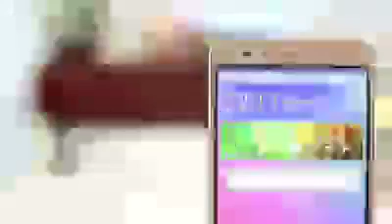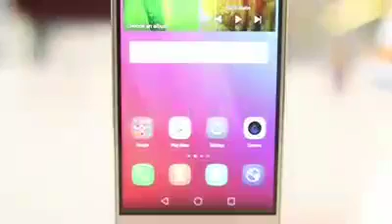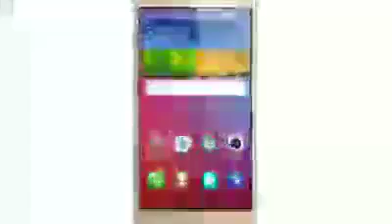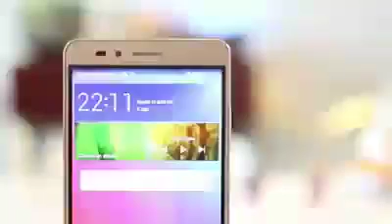Original Huwei GR5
DIRECT CLONE AND ORIGINAL GADGET SUPPLIER
We sell the highest quality of clone worldwide. Direct from the production company from Korea.

Bodega SALE!
Murang Smartphone ba hanap mo? Welcome lahat pati Resellers
Clone and Original Available

Nins Online Gadget Shop🛍️🛍️🇵🇭️🇵🇭️
BODEGA SALE! Direct Supllier.

📱Gustong kumita gamit ang Facebook?
📱or gusto mong makabili ng murang smartphone.

every unit comes with free
👉Led Light
👉Monopod
👉i-ring
👉cord protector
👉shipping nationwide
👉tempered glass (not all units)
👉jelly case (not all units)